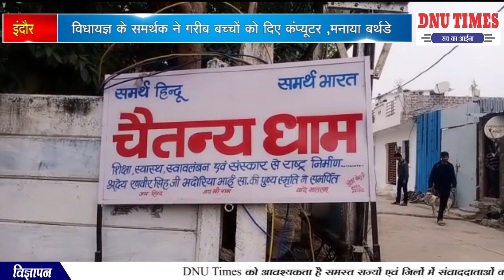इंदौर विधाय के समर्थक ने गरीब बच्चों को दिए कंप्यूटर ,मनाया बर्थडे